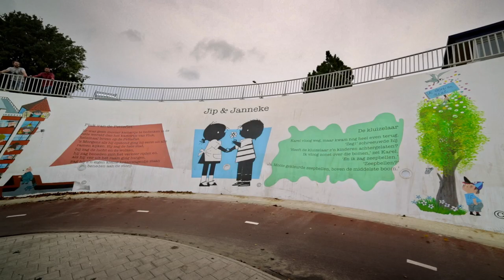Mark Vos a Grateful man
rauwe edit die ik nog over heb van de boys van Since88 , hou van jullie. zomaar zin om deze te posten Syo Des iedereen hou van jullie . Daan van Citters en mn Since 88 Crew Since88 Since88